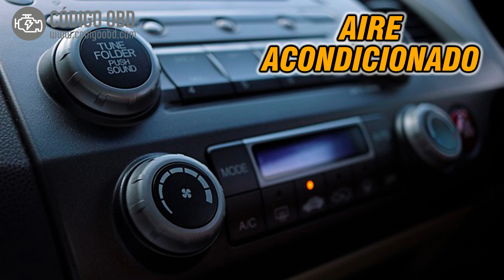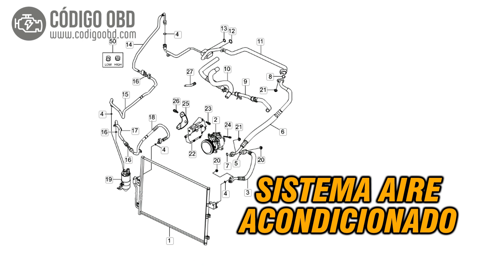CÓDIGO P0534 🟢 Solucionado 🟢 Códigos de avería Aire Acondicionado Síntomas, Causas y Soluciones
"P0534 Pérdida de Carga del Refrigerante del Aire Acondicionado
Air Conditioner Refrigerant Charge Loss"